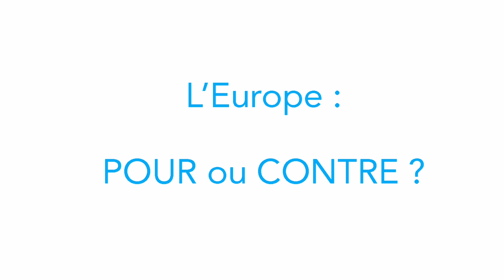Présentation de la résolution du PCF sur les élections européennes par Anne Sabourin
Anne Sabourin, responsable du PCF aux questions européennes revient sur les travaux du Conseil national des 30 et 31 mars 2018.